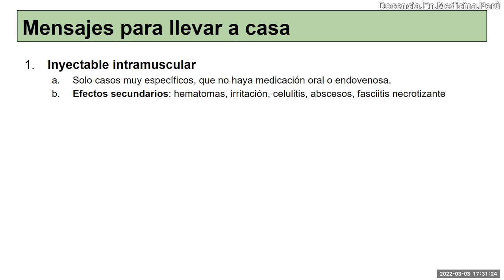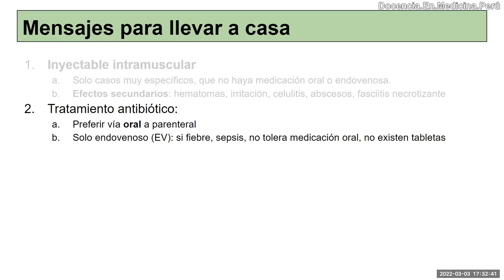No prefieran los inyectables por vía intramuscular - PodCast 03 marzo 2022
¿Cómo indicar los medicamentos? Intramuscular, endovenoso, oral?
¿Qué es mejor? ¿Cuál trae menos complicaciones?
“Hasta las E. Coli BLEE se pueden tratar con antibiótico vía oral”